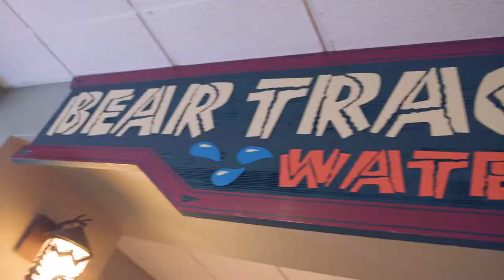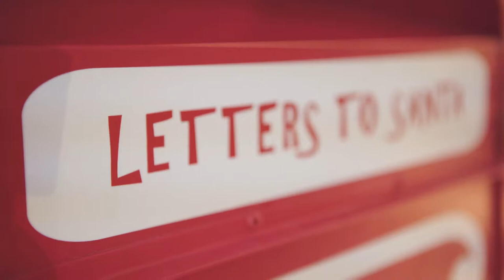The Christmas Capital of Texas - YOLO TX in Grapevine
The State of Texas designated this small town as the “Christmas Capital of Texas” and it definitely lives up to the name. Grapevine, Texas has over 1,400 Christmas events in 40 days and houses an enormous amount of holiday fun. After visiting a life-size gingerbread house in Great Wolf Lodge, you can step out to Main St. where there is endless shopping and holiday cheer.